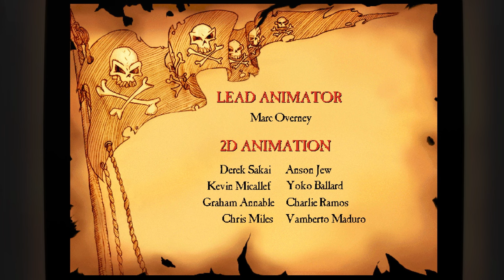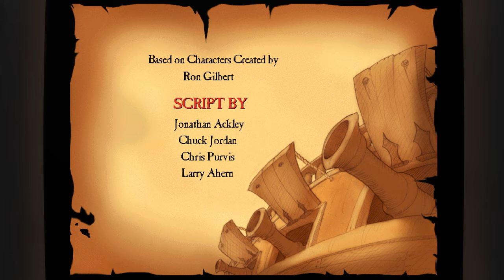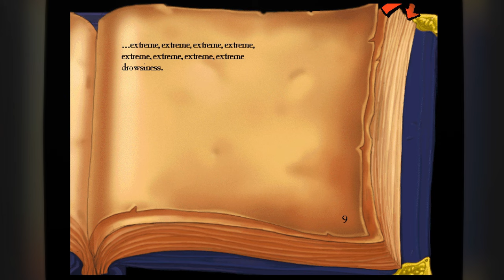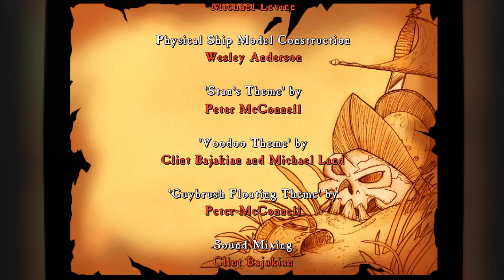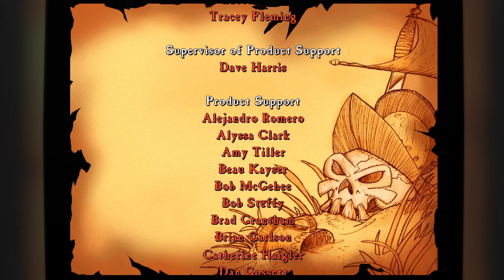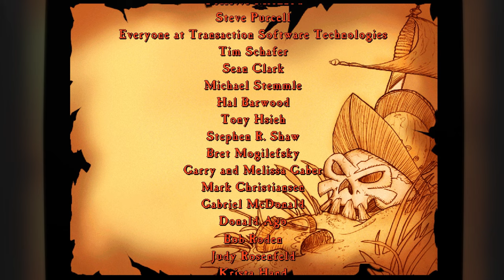The Curse of Monkey Island - LucasArts, 1997 - IBM/PC (4K)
A playthrough of the third title in the Monkey Island series, The Curse of Monkey Island, published by LucasArts in 1997.

The Curse of Monkey Island was announced during the European Computer Trade Show in September 1996. Monkey Island creator Ron Gilbert had parted ways with the series after Monkey Island 2, and the new project leaders were Jonathan Ackley and Larry Ahern, both of whom had previously worked on Full Throttle. The lead background artist was Bill Tiller.

Michael Land, who provided much of the music for the first two games, composed the score. The Curse of Monkey Island was the first game in the series to feature voice acting. The primary voice cast consisted of Dominic Armato as Guybrush Threepwood and Alexandra Boyd as Elaine Marley.

Intro 0:00
Part I 7:19
Part II 19:38
Part III 1:44:24
Part IV 2:19:03
Part V 3:45:17
Part VI 4:08:31
Credits 4:14:27